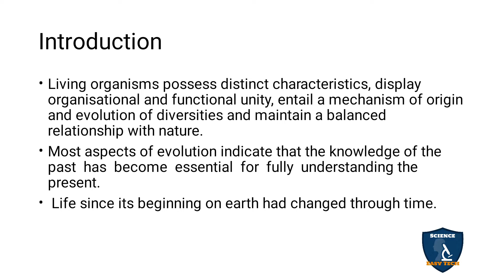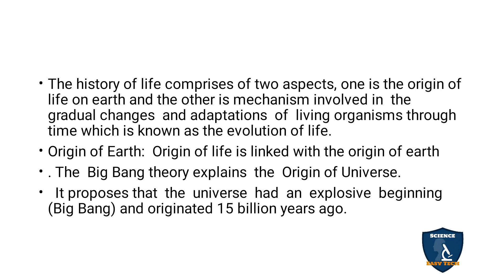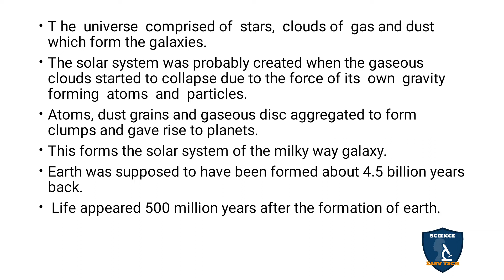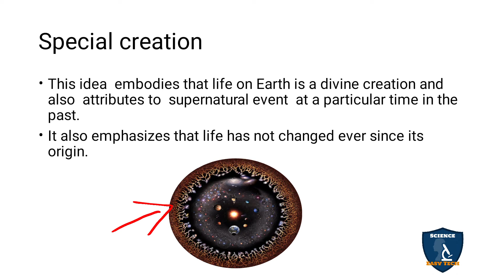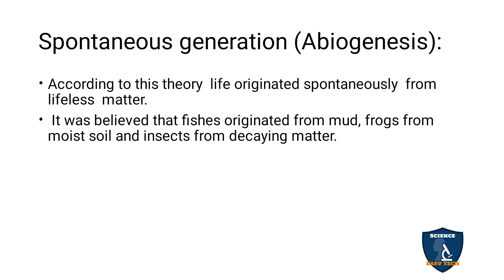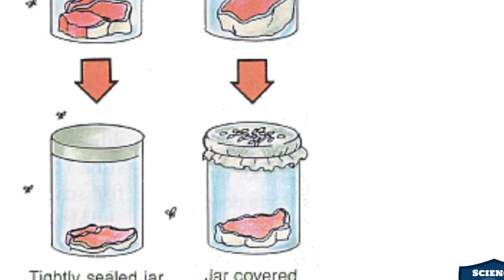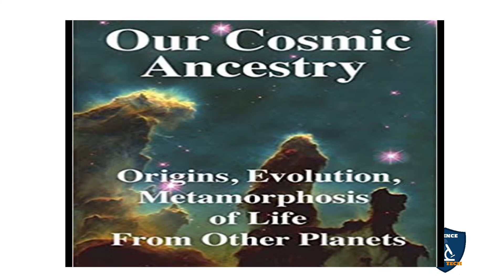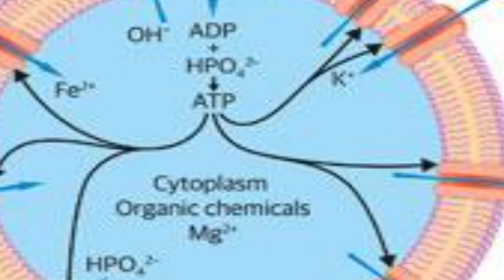Theories on Origin of Life in Tamil | Origin and Evolution of Life | Class 10 | TNSCERT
Theories on Origin of Life in Tamil | Origin and Evolution of Life | 10 Class | Science - Biology
 Subject: Science - Biology
Class: 10
Unit: 19
Chapter 19 : Origin and Evolution of Life
Syllabus TNSCERT
Topic : Theories on Origin of Life in Tamil
Introduction
Theories on Origin of Life
Special creation
Spontaneous generation (Abiogenesis):
Biogenesis
Extraterresterial  or  Cosmic  origin
Chemical Evolution of Life